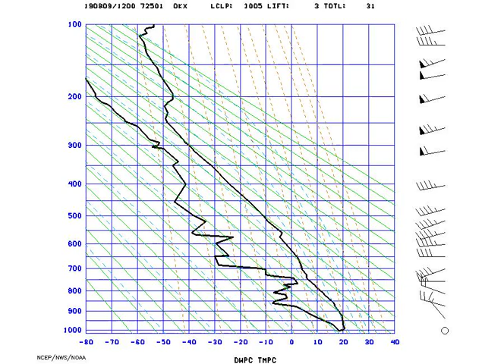AMS_Stuve_NYNY_2019-08-09